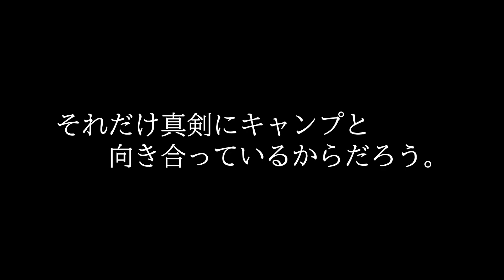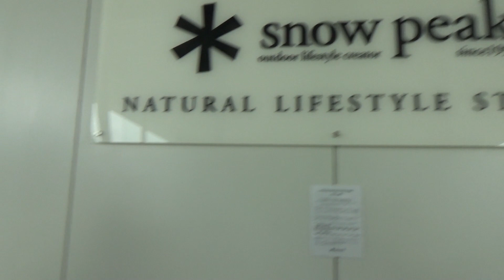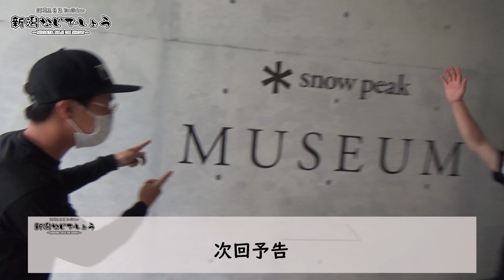【スノーピーク】最強のテントで二人をおもてなし前編【snow peakHQ/ランドロックアイボリー/ドックドームpro.アイボリー/TAKIBIタープ】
こんにちは。新潟なじでしょうです。
今回は新潟県三条市【スノーピークHeadquarters】にお邪魔しました。

スノーピークHeadquartersキャンプフィールド
全国のスノーピーカーが楽しみな雪峰祭2021秋。
限定商品も発表されますます気持ちが高ぶる秋キャンプ。

子どもの頃からよく遊んだ場所。
15年経って変わった景色もあるが、僕らが大事にしたい場所は
ずっとずっと変わらずにある。
カメラを向けて切り取った景色は、同じ場所でもどこか違う。
10年ぶりに再会した友達なのに、話の中身は昨日の続きだった。
そんな二人の笑顔が見てくて向かった場所。
悪天候の中、二人が持参したのはカトラリーセットのみ。
唯一わかっていることは、【おもてなし】されるということ。
タカが加入して初めてのキャンプ。
肌寒い秋空の下で二人はどんな【おもてなし】が待っているのか？